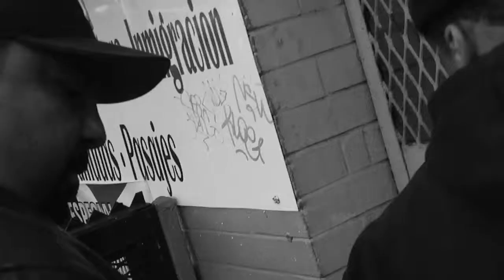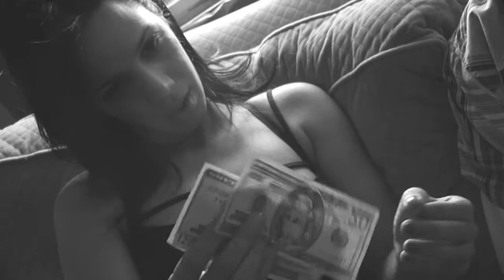DUKE LANTERN - "EVERYBODY'S A SNAKE"